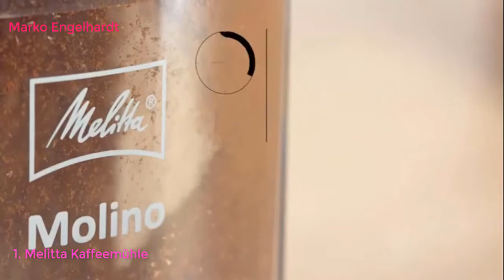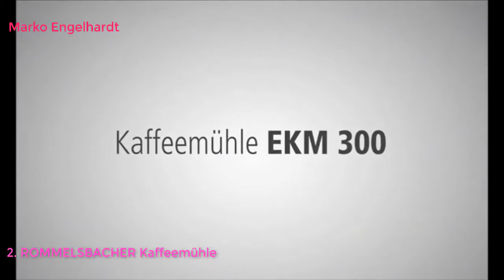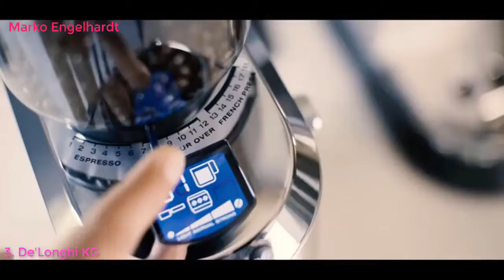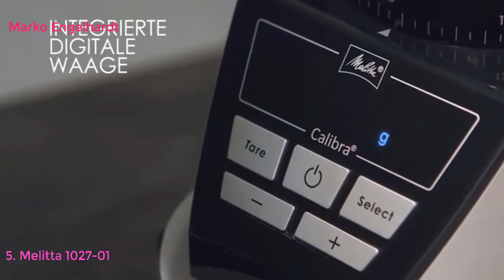Top 10 Best Elektrische Scheibenkaffeemühlen in Deutschland 2021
Melitta Kaffeemühle Molino, elektrisch, Scheibenmahlwerk, schwarz 101901
ROMMELSBACHER Kaffeemühle EKM 300 - Kegelmahlwerk aus Edelstahl, Mahlgrad in 12 Stufen, Mengendosierung bis 10 Portionen, Füllmenge Bohnenbehälter 220 g, 150 Watt, schwarz/silber
De'Longhi KG 520.M Kaffeemühle, Kunststoff, silber
Cloer 7520 Elektrische Kaffeemühle mit Kegelmahlwerk, Stiftung Warentest gut, 2-12 Tassen, 300 g Kaffeebohnen, 150 W, verstellbarer Mahlgrad, Kunststoff, Schwarz
Melitta 1027-01 SST BK elektrische Kaffeemühle Calibra mit Kegelmahlwerk und LCD-Display, sowie integrierter Waage, 39 Mahlgradeinstellungen, Fassungsvermögen: 375 g, 160, schwarz/edelstahl
Baratza Encore Electric Coffee Grinder with Conical Grinder
Krups GVX242 Kaffeemühle Mahlwerk
DE'LONGHI, Kaffeemühle KG79, Schwarz
NWOUIIAY Kaffeemühle Elektrische Kaffeemühle elektrische 300W Mühle für Kaffeebohnen Nüsse Gewürze Körner und Gewürzkapazität bis zu 100 g
KYG Kaffeemühle 300W Elektrische Kaffeemühle Kaffeebohnen Nüsse Gewürze Getreide Mühle mit Edelstahlmesser 50g Fassungsvermögen schwarz MEHRWEG